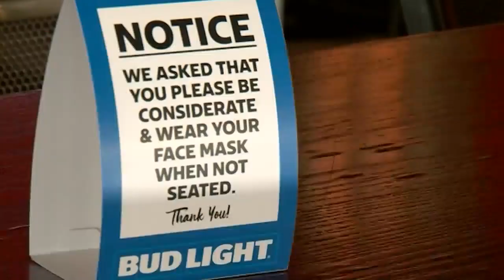New Mitigation Restrictions